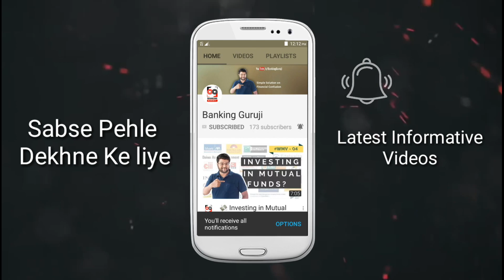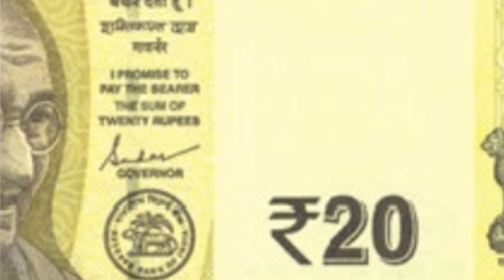20 रुपये का नया नोट | ₹20 Rupees new note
20 Rupees New Note released by RBI, on Friday 26, 2019.
Let's understand New 20 Rs note Color, Size, value, price, Design & some other features.